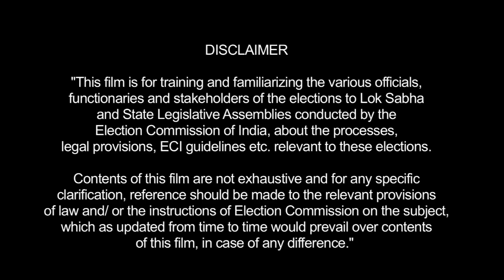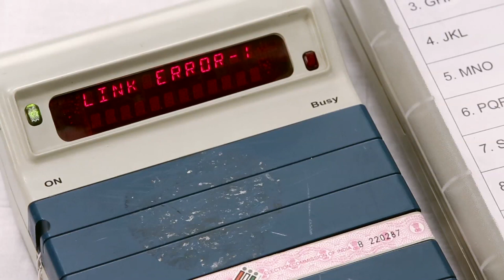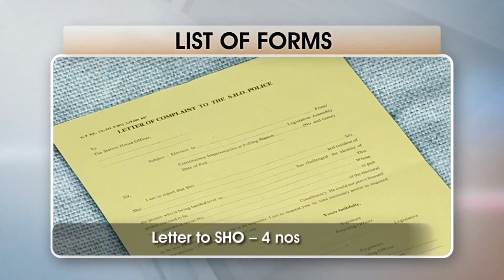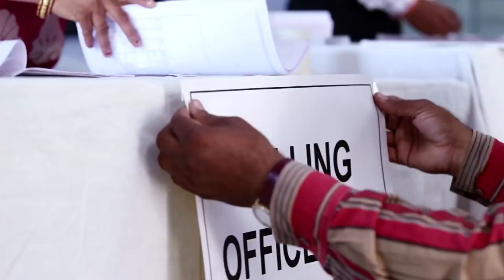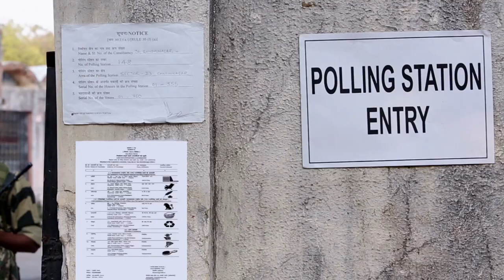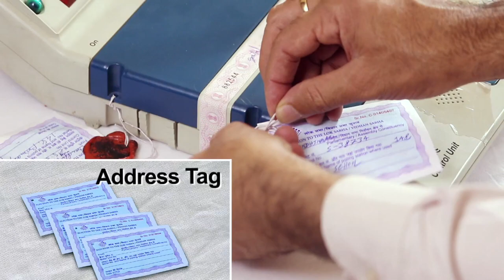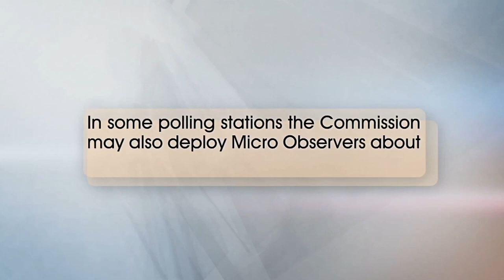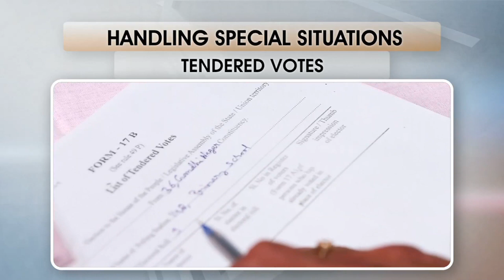ECI Training Video Punjabi - Part-1 .m4v